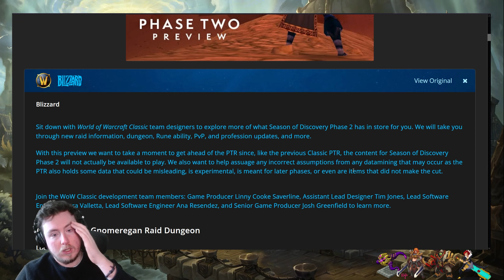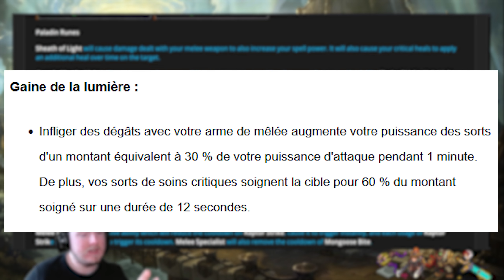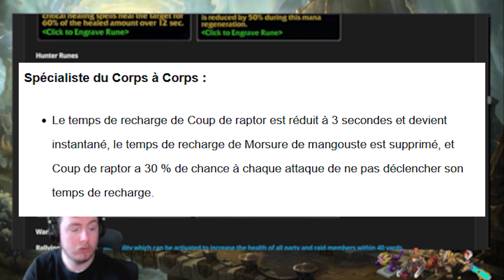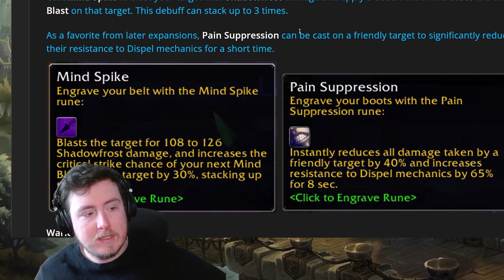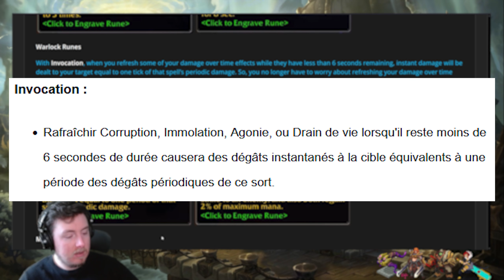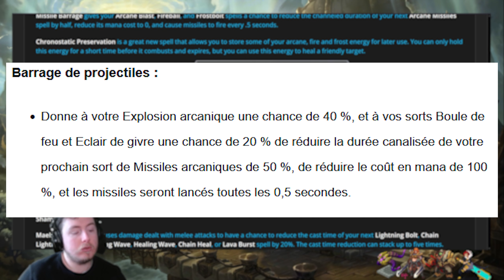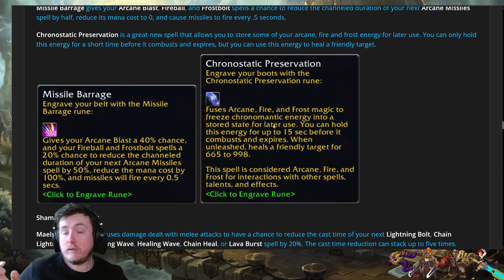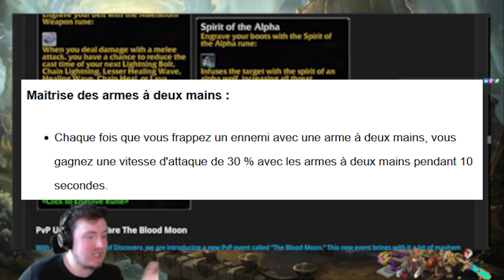Présentation des NOUVELLES RUNES pour TOUTES les classes !! SoD Phase 2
Et bonjour à toutes et à tous ! Hier j'ai passé en revu les nouvelles runes annoncées par Blizzard en live sur twitch je vous ai donc concocté un petit condensé du stream avec toutes les informations importantes ! Merci à Opti pour la traduction française que vous pouvez trouver sur Breakflip

Wowhead m'a bien trollé et finalement toutes les runes sont disponibles, donc quand cette vidéo sort je suis en live jusqu'à je ne sais quelle heure pour TOUT regarder et faire les builds avec vous !

Timecodes :
Introduction : 00:00
Druide : 00:38
Paladin : 01:50
Chasseur : 03:02
Guerrier : 04:10
Voleur : 06:18
Prêtre : 07:29
Démoniste : 08:42
Mage : 10:35
Chaman : 12:17
Conclusion : 14:45